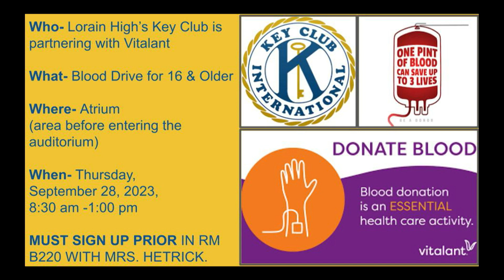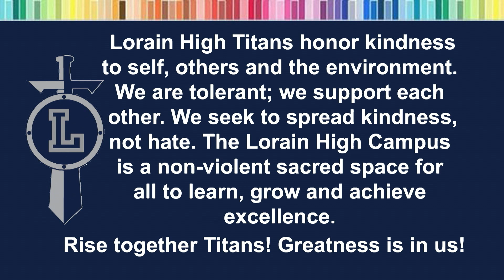Lorain High Titan News 9-26-2023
Here are your morning announcements for Tuesday, September 26, 2023.